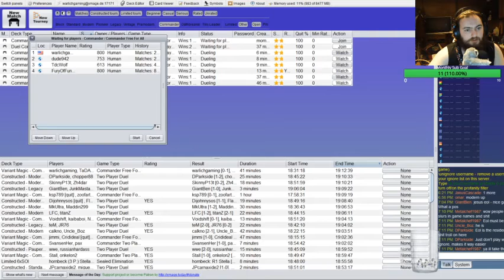Winning Through Obliterate Zur vs Jhoira of the Ghitu vs Kambal vs Yurlok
Our Decklist!

Stream is on Saturday, and Sunday, starting 6:30 EST